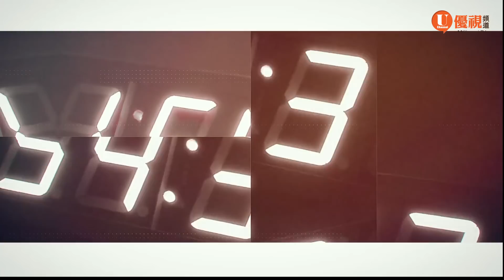優視 誰来作客_ 李亮欽教授＆夫人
福音使者校園撒種的生命園丁─李亮欽教授＆夫人
台灣導航會創辦人、東海大學物理系退休教授李亮欽老師，於年輕時受到上帝的感召，放下在加拿大優良的家世背景，受國際導航會差派，毅然帶著妻子及三個孩子到台灣宣教
而李教授與夫人雖有著華裔血統, 但實際上於美加土生土長的兩人, 在到台灣宣教之前, 完全不會說中文，因此, 近半個世紀以前的時空背景中, 夫婦兩人帶著三個孩子舉家搬遷到台灣, 是極為艱鉅的生活與文化衝擊
李教授抵台後, 分別在台灣大學及東海大學物理系任教，投入校園福音工作，把他人生中最精華的歲月，全都奉獻在台灣這塊土地上。